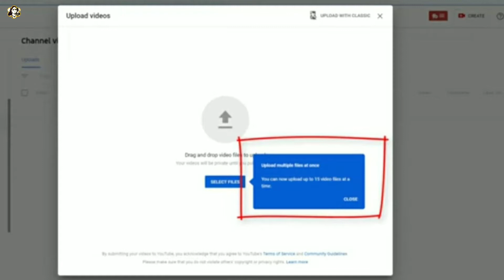Multiple Videos Upload Option, New Update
My YouTube Tools:
Best camera
Light setup
Green screen